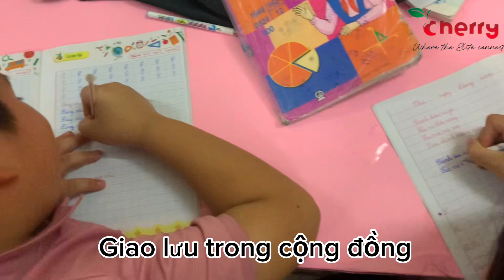Cherry public activities, lần 2, tháng 5 for kids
Public activities